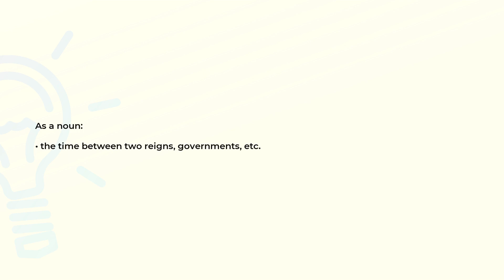What is the meaning of the word INTERREGNUM?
Definition and spelling of the word INTERREGNUM.

(00:00) Intro
(00:07) As a noun
(00:14) Spelling

As a noun (00:07):
• the time between two reigns, governments, etc.